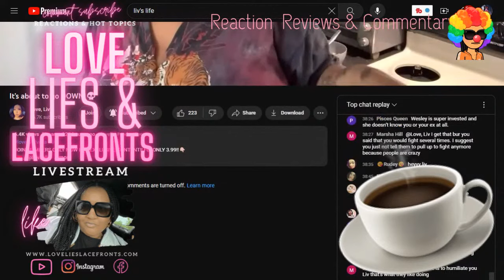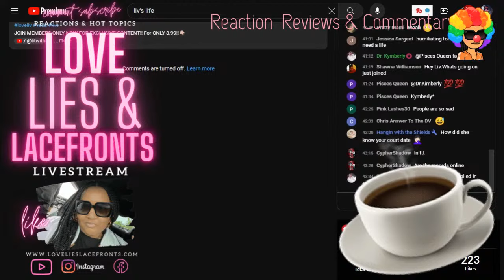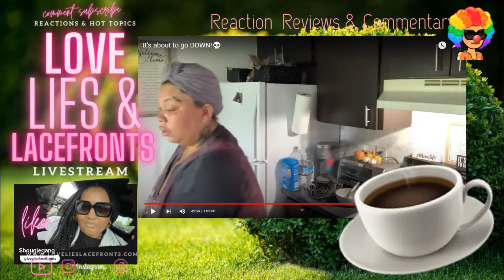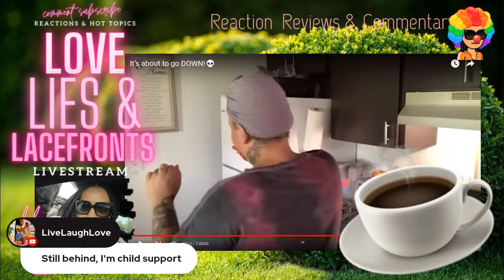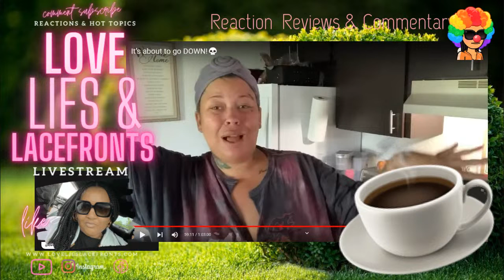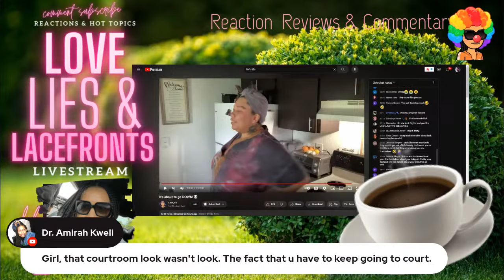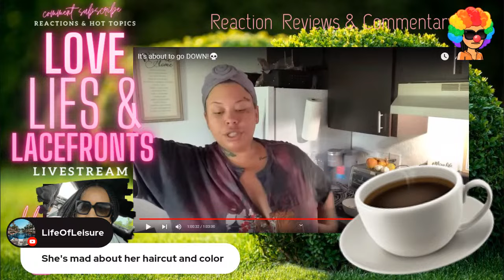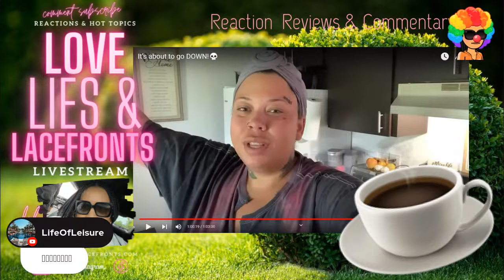LivsLife Love, Liv | Unhinged